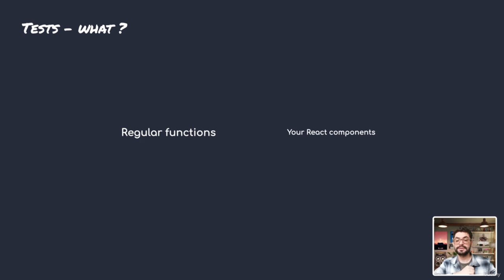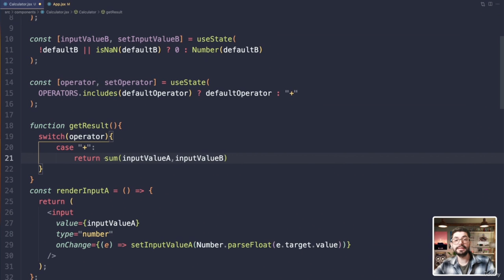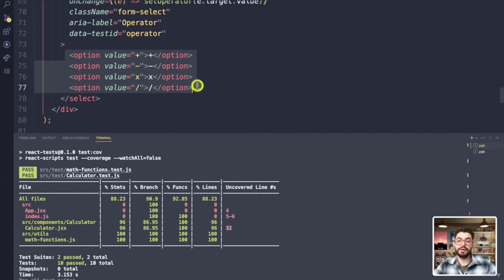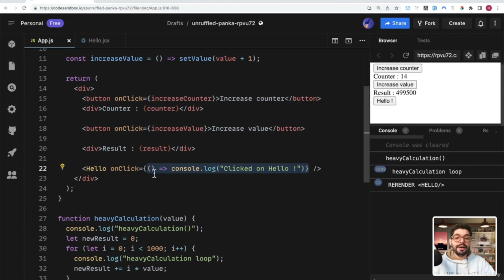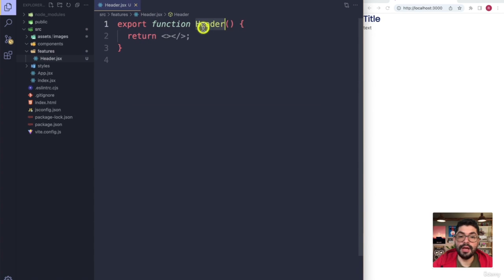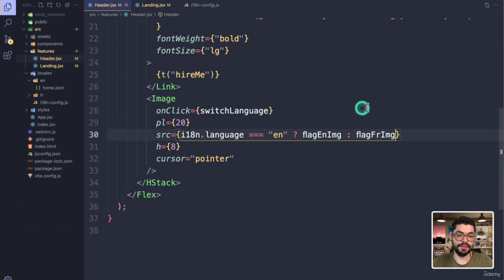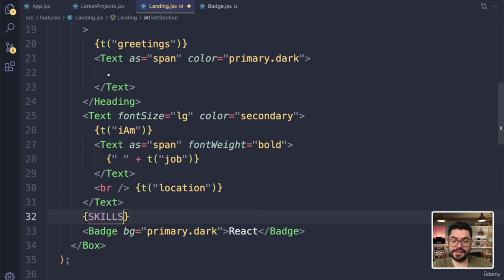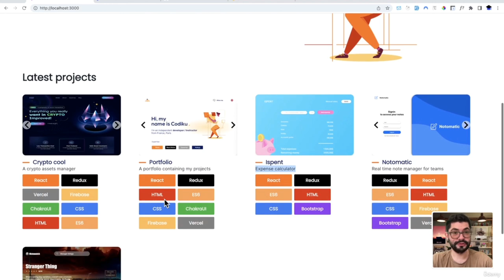Learn React and Redux for Beginners - Full Course (Part 3/3)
Learn React and Redux in this full course for beginners. Discover React, Redux Toolkit (RTK) , Hooks, Firebase, React router, Form validations, i18n, Deployment, Testing, Chakra, and more.

This courses teaches the very basis of React and Redux with all the modern features you want and need to know.

We will discover all the basics and the core concepts of React and Redux. We will mostly use practice to do that, since, to me, it is the most efficient way to learn.

In this course we will start from the very basis and we will build together several apps using React but also Redux.
If you never heard about Redux, just keep in mind that it is used in 90% of professional React projects to manage the data of you app. That is why it's a very important library to know when learning React. They are very often combined.

We will apply everything you'll learn in these videos through real example and real web apps.

Finally these courses are specifically designed to be accessible and easy to understand, with a lot of schema and examples, so, you don't need to be an algorithm killer or 15 years of experience developper to understand it. It's made for all.

I will explain what I know assuming that you don't now React nor Redux at all.

Summary:

    -- Setup a React 18 project

    -- Setup Redux with Redux Toolkit

     -- Components

    -- States

    -- Props

     -- Hooks ( useEffect, useContexts, useRef, useNavigation, useRoute, useSelector, useDispatch, useMemo)

    -- Contexts

    -- Refs

    -- Forms and validations

    -- Authentification + Signup with Firebase

    -- Using Firebase Firestore as real time back-end

    -- Navigation with React router

    -- Callback functions

    -- ES6 functions (map, reduce, filter)

    -- Styling (css modules, JSS, Bootstrap)

    -- Understand NPM

    -- Write in Redux store

    -- Read from Redux

    -- Understanding slices,actions reducers

    -- Redux middlewares

    -- Make redux persistent to keep your data even after refreshing

    -- Set up a fake server with Json-server

    -- Asynchronous requests

    -- React app deployment on the web

    -- Testing with Jest and React testing library

    -- Custom hooks

    -- Make your app support multiples languages with i18n

And much much more incoming soon.

    Build blazing fast single page app with React 18
    How to create reusable components to build a scalable app
    Understand the ecosystem and all the tools that comes with React like, NPM, Redux, ES6, React router...
    How to architecture a project correctly.